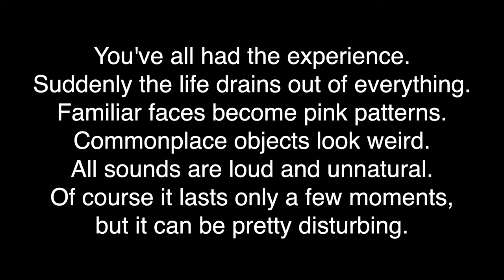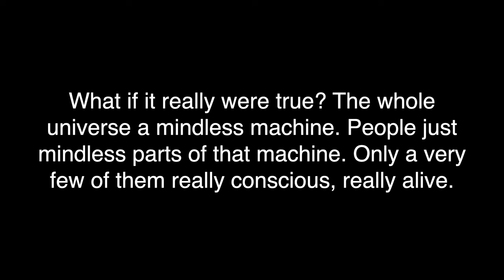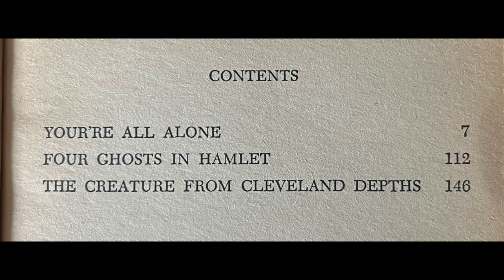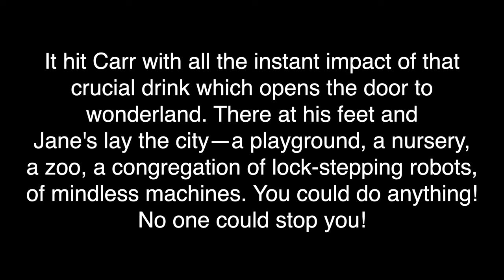Before 'The Matrix' there was 'You're All Alone' by Fritz Leiber 1950.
Three stories including the title story collected in 'You're All Alone' by Fritz Leiber in 1972's Ace Books.

Looking at all the books in the first series of Ace Science Fiction Specials (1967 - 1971) and 8 books purchased for ASFS but published after the run in 1972.

Channel:        @vintagesf